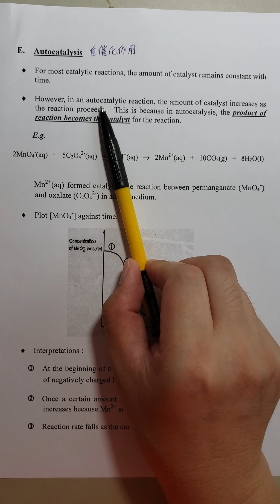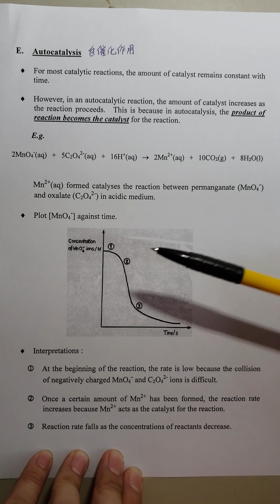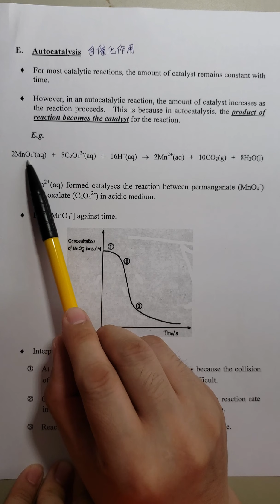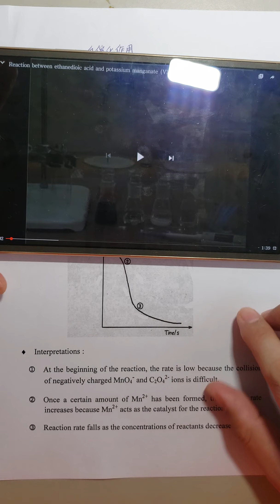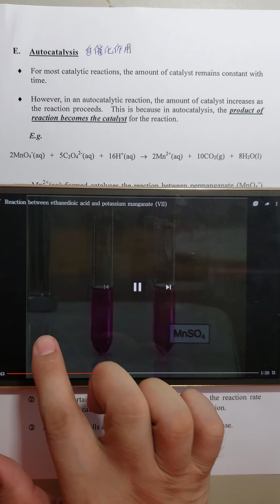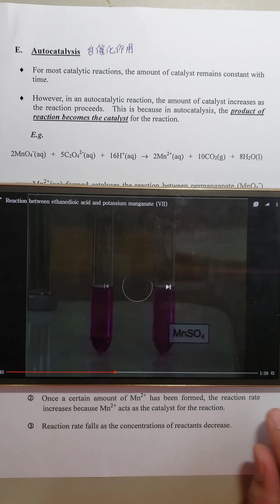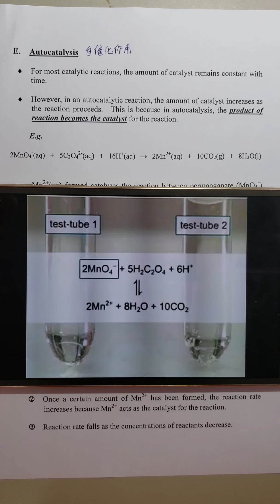9. Industrial Chemistry (Part IX)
Autocatalysis